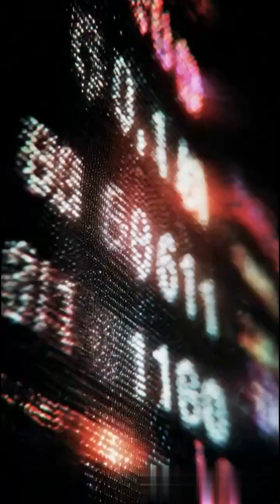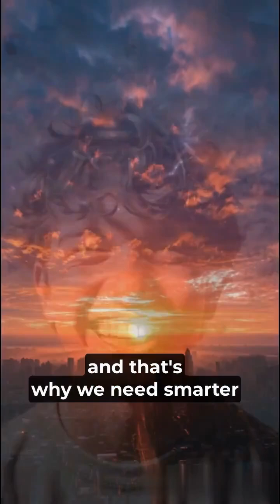GDP isnt true!!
Why isn't GDP a true indicator of welfare? Let's dive deep into the inadequacies of GDP as a true indicator of welfare. Let's learn more of how GDP can sometimes portray a warped picture of an economy.

Have fun learning new and inetersting concepts and theories about economics, science and history.